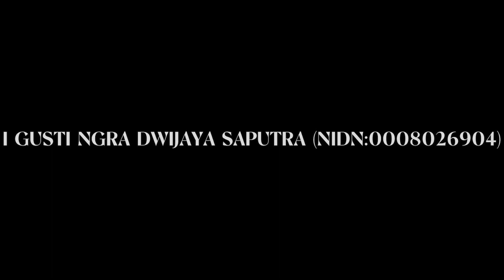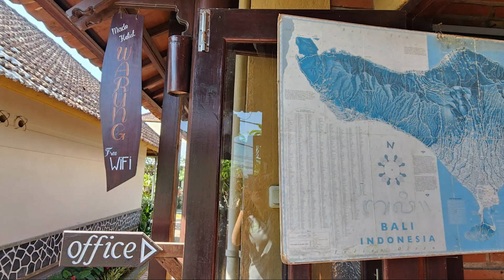PIPK - DESA WISATA MUNDUK 2023!